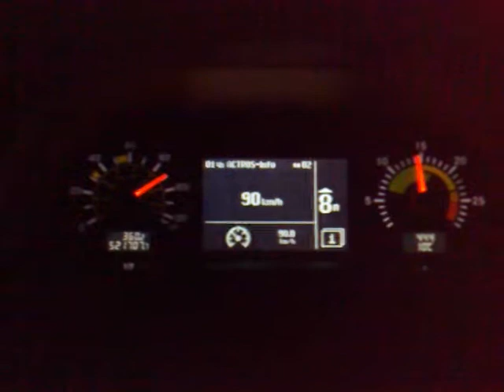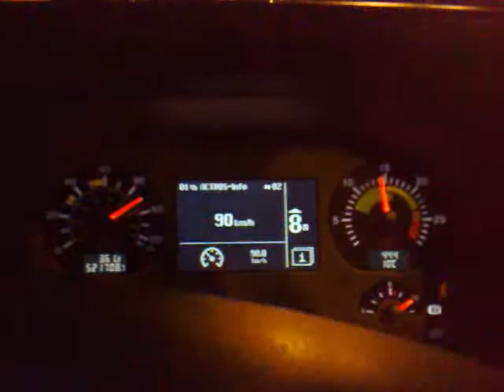Mercedes Actross cabview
A1M South at Ferrybridge